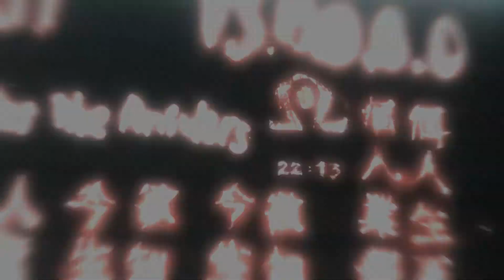Assassin's Creed Video Game Commentary / Playthrough #32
Hi, thanks for checking out my video! This time we enter the real world, and later we talk to the wizard some more! Leave any suggestions in the comment section on what I can do to make the videos better!

The outro music is by TeknoAXE.